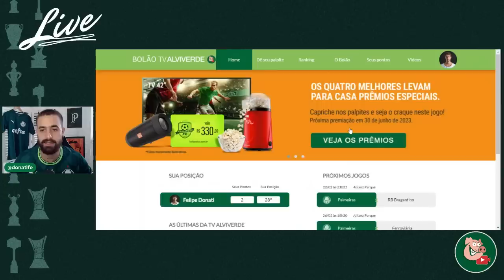O MELHOR REFORÇO POSSÍVEL CAIU NO COLO DO PALMEIRAS